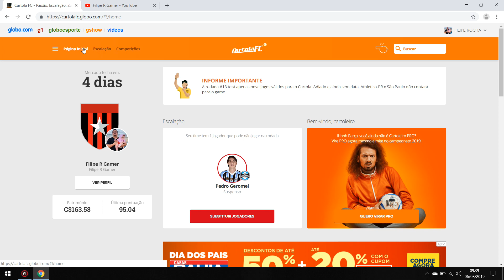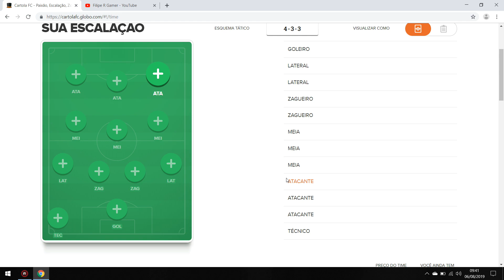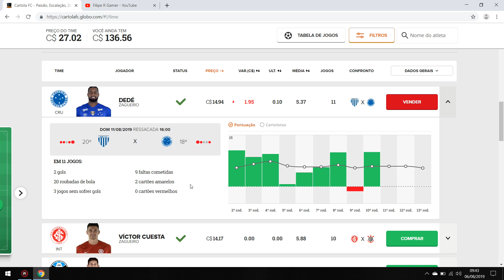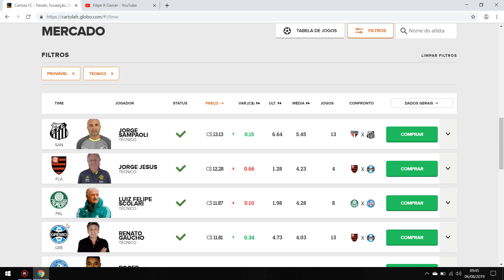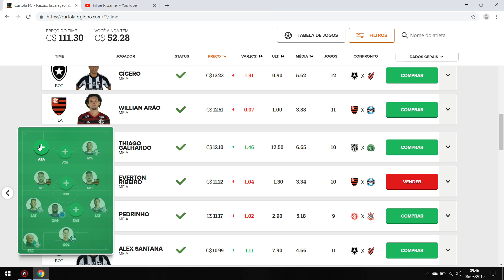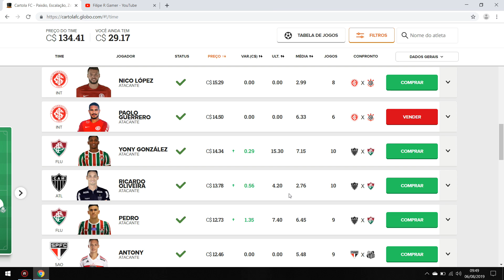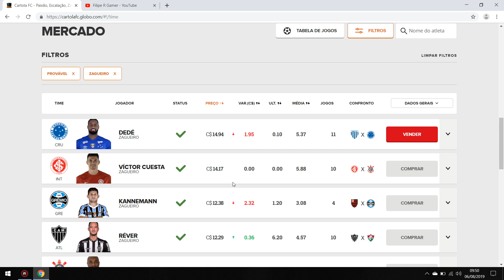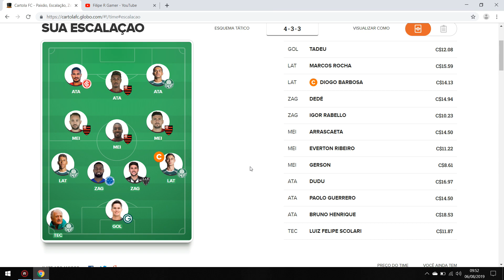Dicas 14° Rodada - Cartola FC - ULTIMA PONTUAÇÃO 101 PONTOS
ULTIMA PONTUAÇÃO 101.113 E 95 PONTOS NO CANAL
BORA MITAR NESSA 14° RODADA - CARTOLAFC